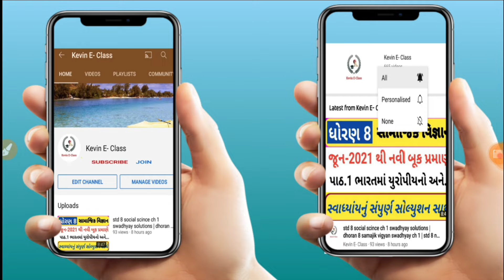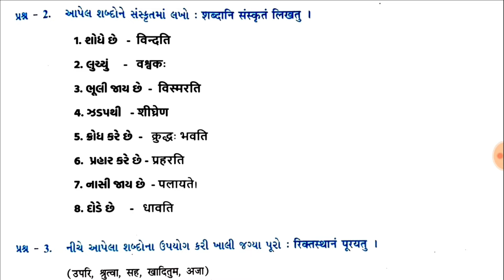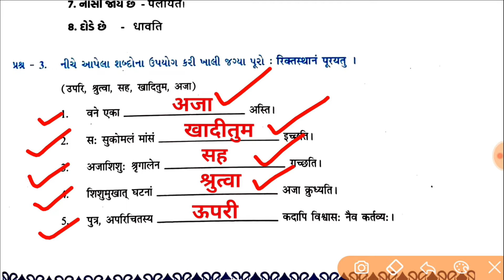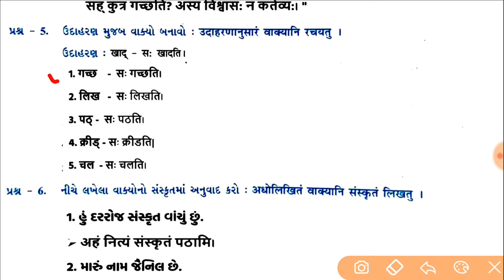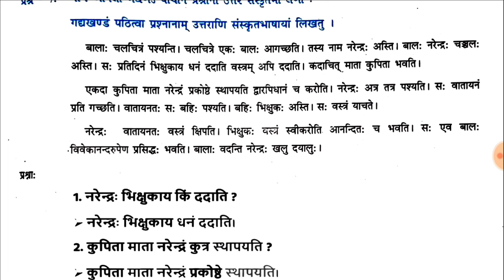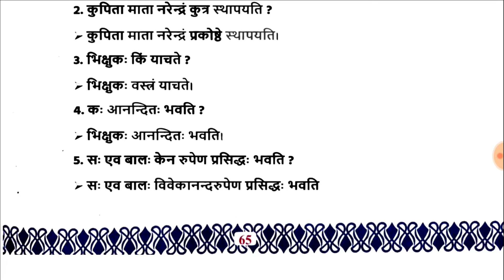Dhoran 7 sanskrut path 7 swadhyay pothi solution | std 7 sanskrit ch 7 swadhyaypothi solution bhag 3